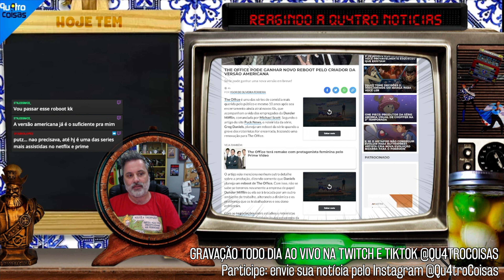VAI FUNCIONAR? REBBOT DE THE OFFICE É ANUNCIADO POR PRODUTOR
Pablo Peixoto do Qu4tro Coisas fala sobre o reboot do The Office Americano

1- entre os Membros Torcedores
1- entre os Membros Proprietários
1- entre os Membros Beneméritos